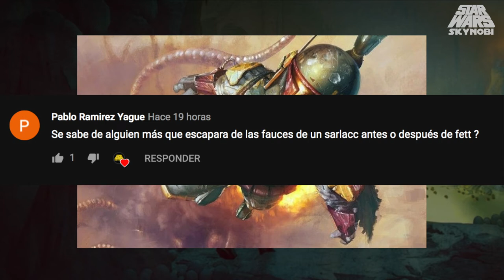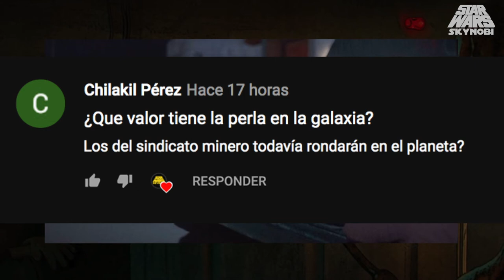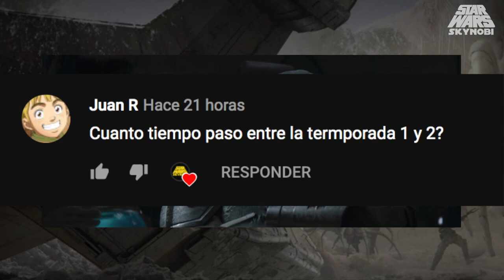SPIDER-MANDO vs. La Nueva República! | Review de ''La Pasajera'' | Star Wars: The Mandalorian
Feliz Viernes! Gracias por dejar vuestras preguntas en la Comunidad y siento si no puse vuestras preguntas (Cuando empiezo a editar no paro D:). Esta semana ha tocado el Capitulo 10 de The Mandalorian titulado ''La Pasajera''. Parece que volveremos a tener episodios de 40 min, ojalá algún otro dure igual que el primero. Aquí os dejo mi review y espero veros en el siguiente! THIS IS THE WAY!